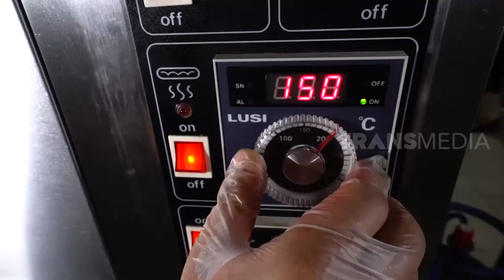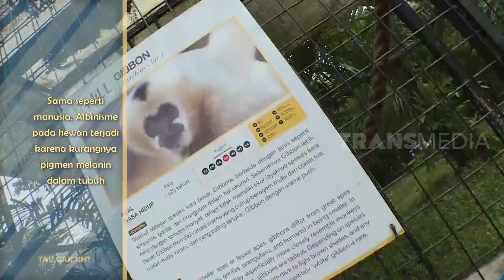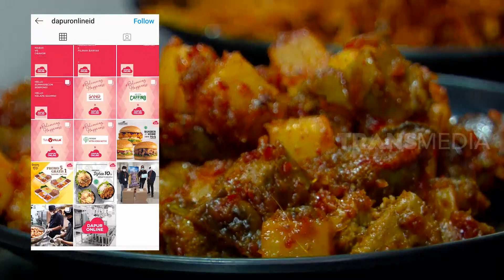[FULL] TAU GAK SIH (03/08/20)